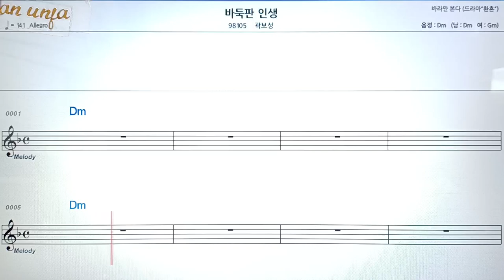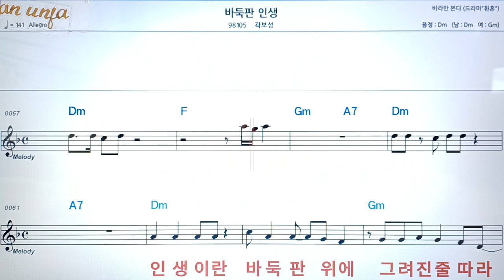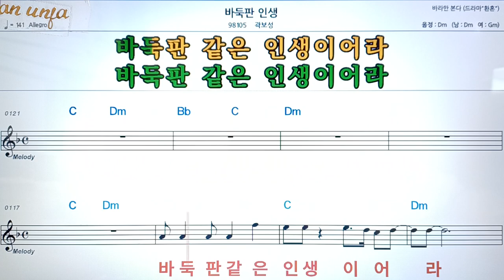바둑판 인생/곽보성👍악보, 코드,가사,Karaoke*가라오케 반주